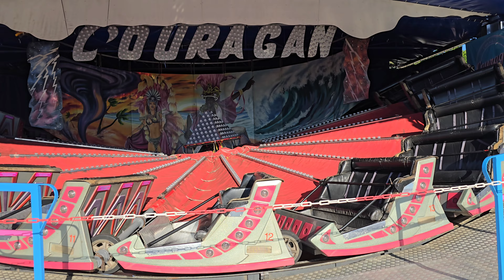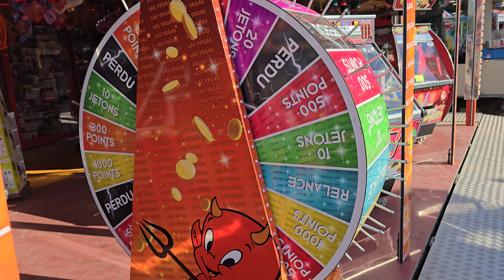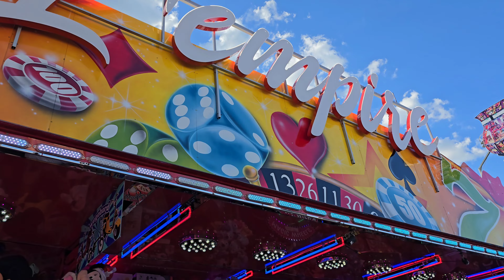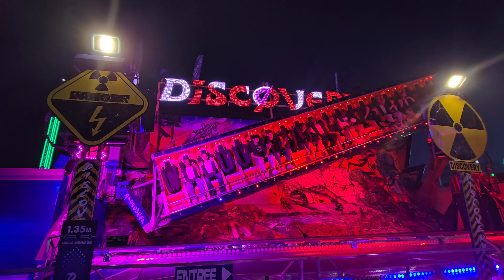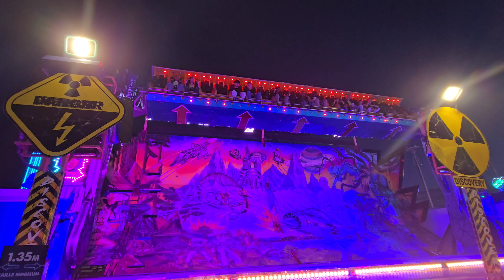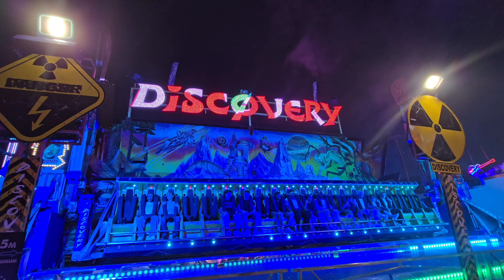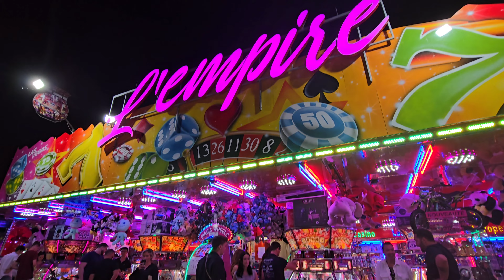Foire (Fête foraine de Poitiers au parc d'exposition édition 2024 mes amis 🎉🎡🎠